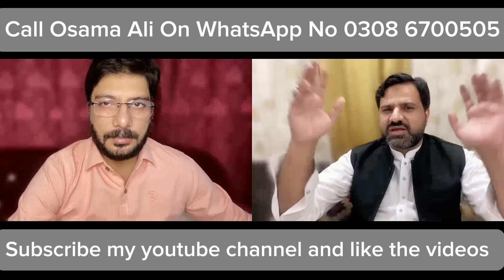امام مہدی کی آمد کا وقت قریب۔ بڑی نشانی پوری۔ روانگی کی تیاری کرو